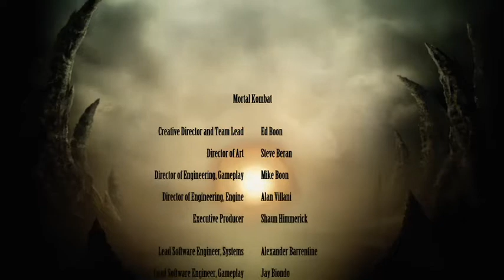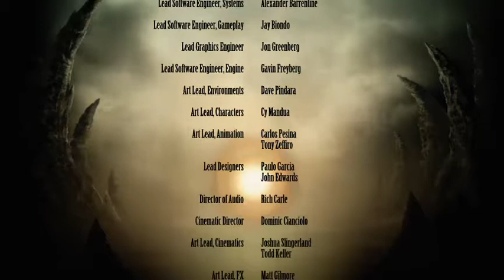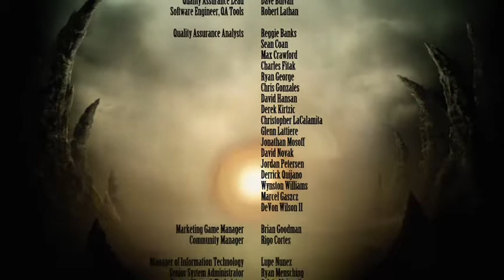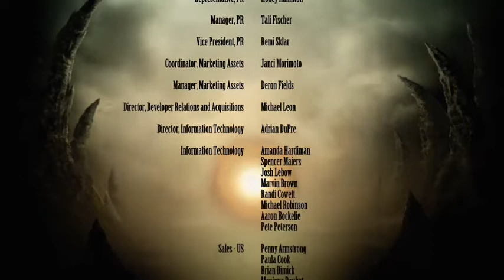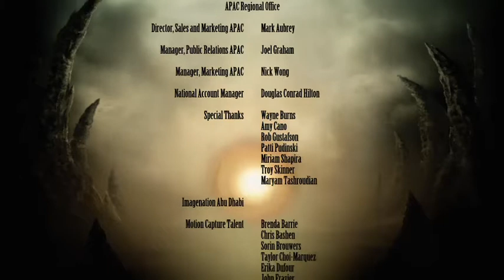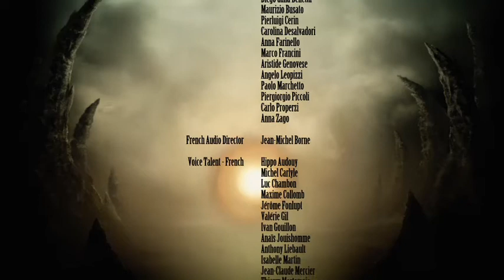Mortal Kombat 9 Story Mode MKX Hype Build - 3 / 3